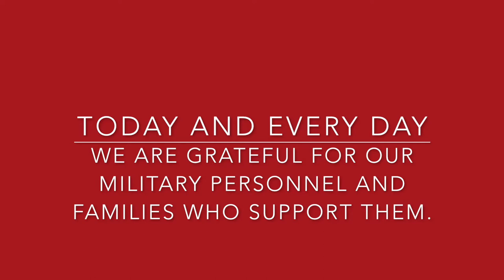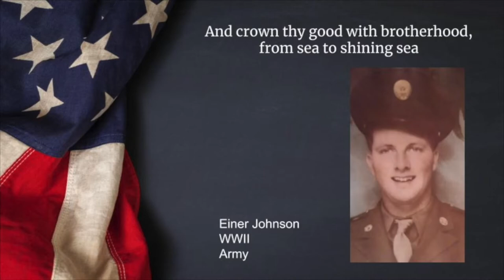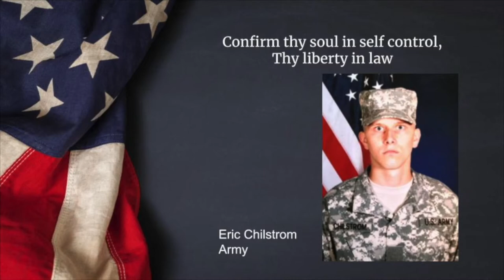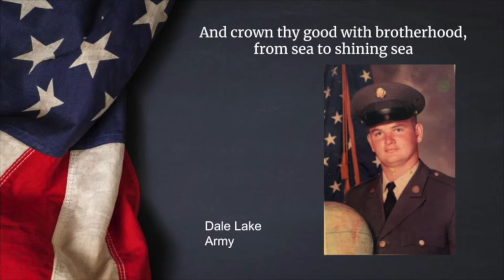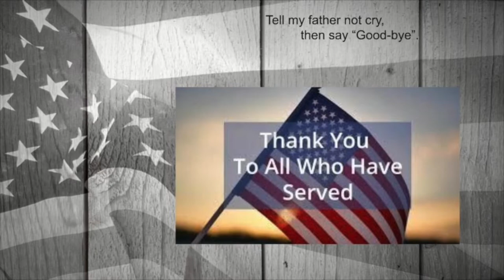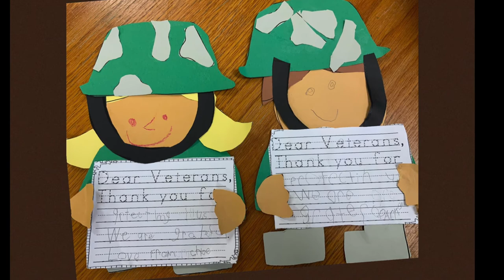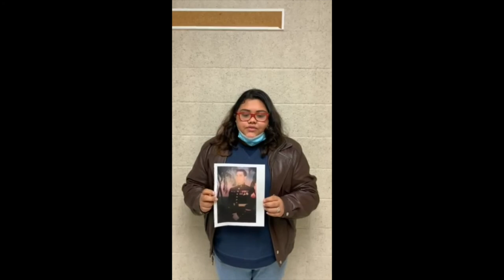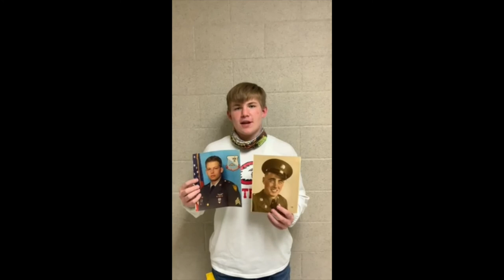Virtual Veteran's Day 2020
In celebration of Veteran's Day, the Cumberland School District prepared a virtual Veteran's Day Program to thank all who have served.